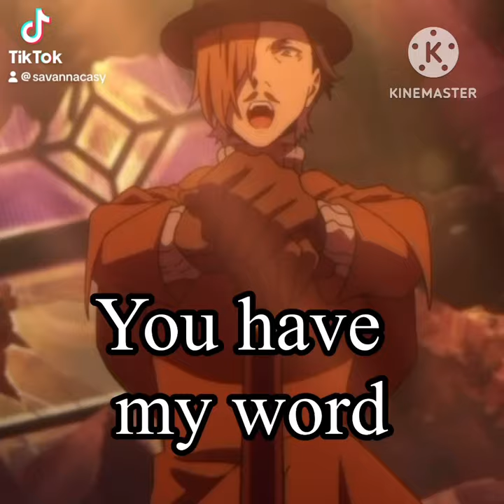Illegal ability user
Natsume found Mori In town where They either kill Or take advantage of ability users